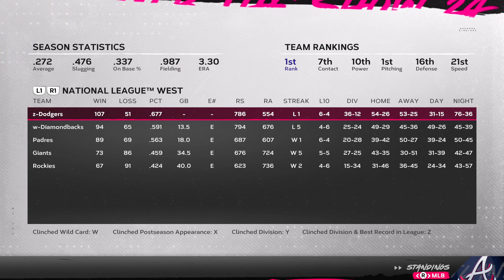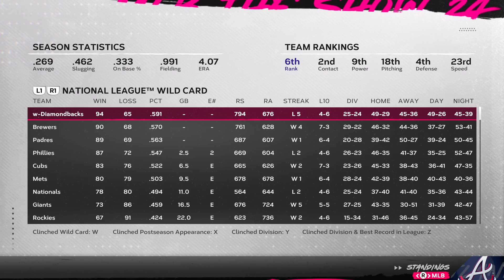Game 160 vs. KC Royals: Lady Braves Tag Kyle Wright, Quinn Ridgway Looks LOCKED IN (MLB The Show 24)